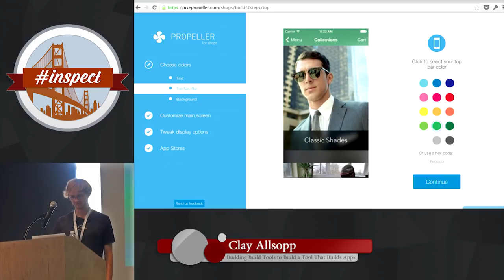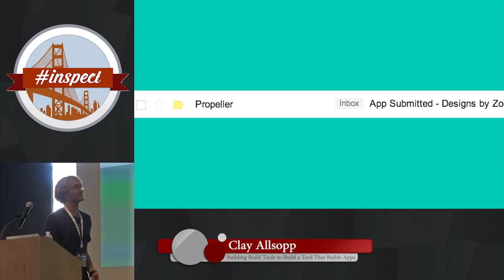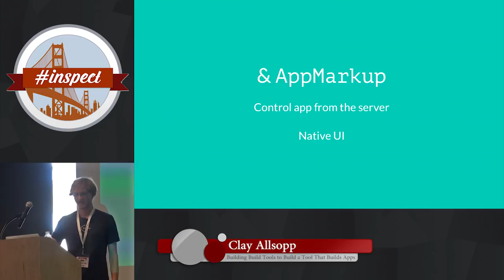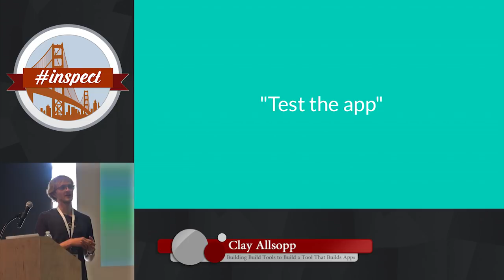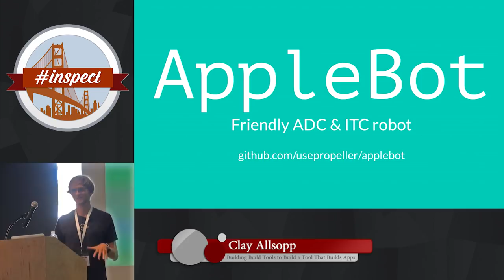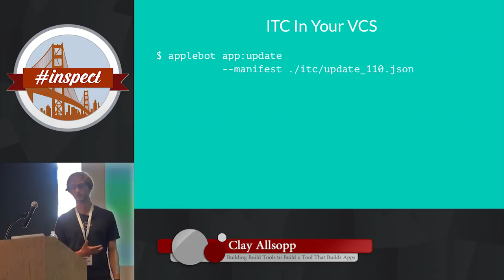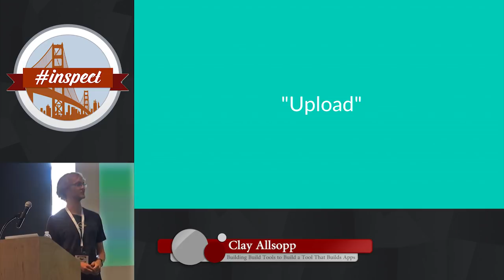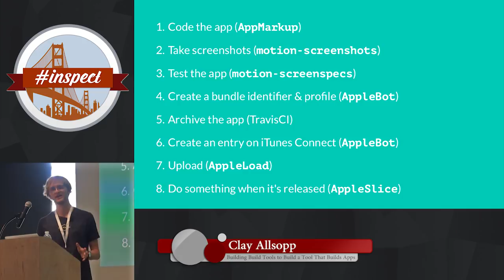Building Apps That Builds Apps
By, Clay Allsopp